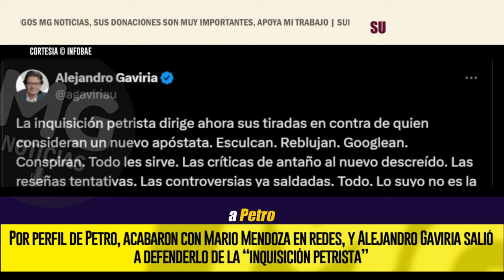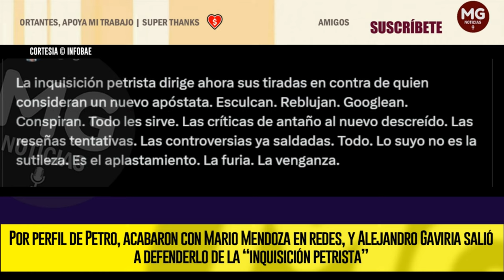¡INQUISICIÓN PETRISTA! 🔴 ALEJANDRO GAVIRIA SALE EN DEFENSA DE MARIO MENDOZA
Por perfil de Petro, acabaron con Mario Mendoza en redes, y Alejandro Gaviria salió a defenderlo de la “inquisición petrista”
A Mario Mendoza, uno de los escritores más leídos en Colombia, le salieron caras sus críticas a Petro en una columna publicada por revista Cambio
INFOBAE